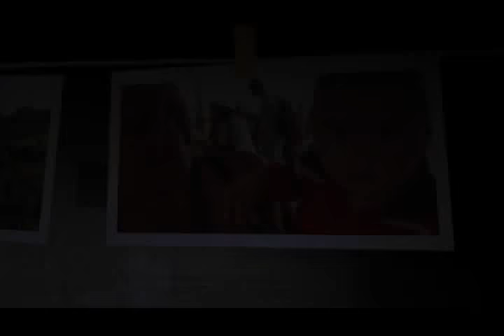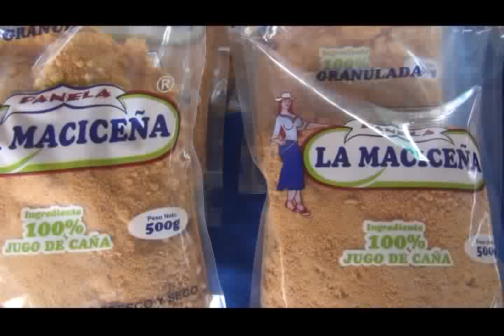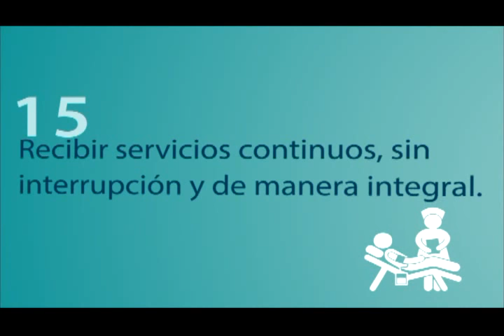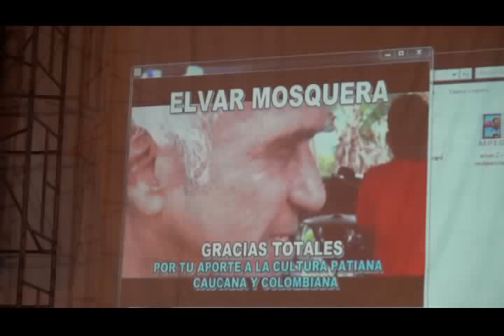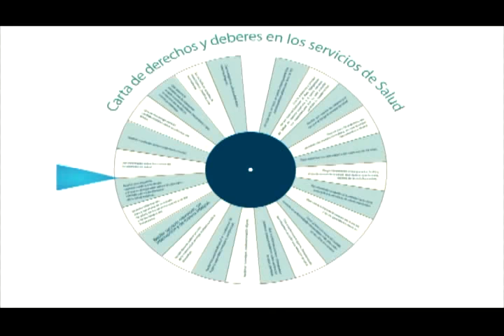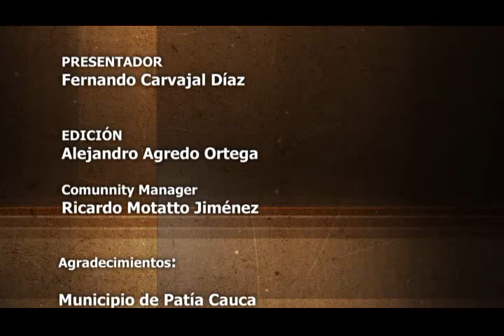MUNICIPIO DE PATIA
Municipio de Patia, sur del Cauca, Colombia sur América, Ganadero, agricultor, artesanal y artístico